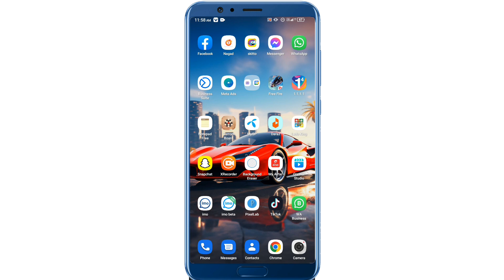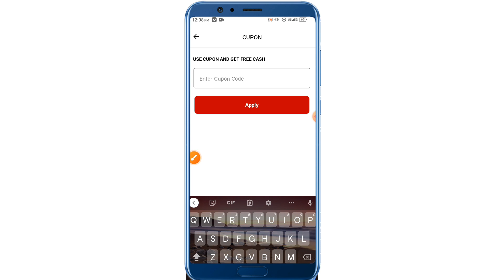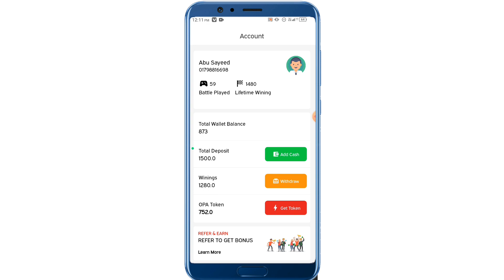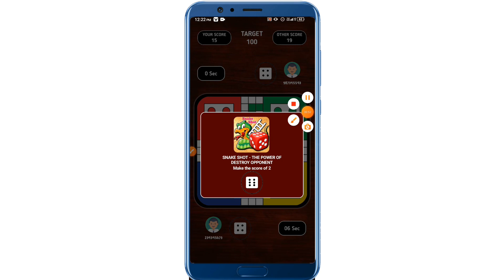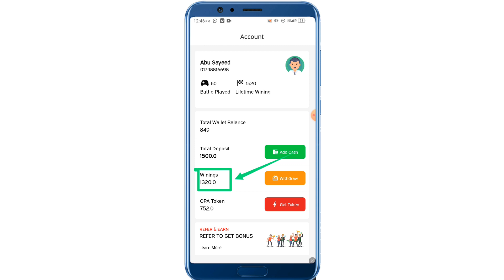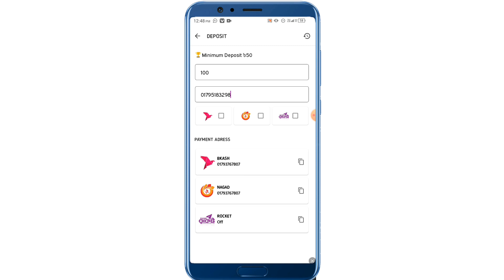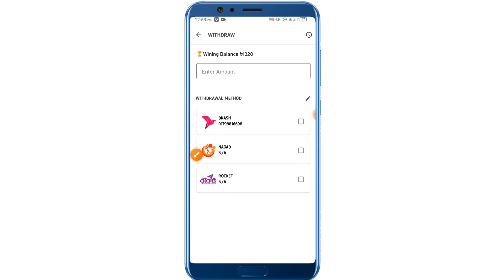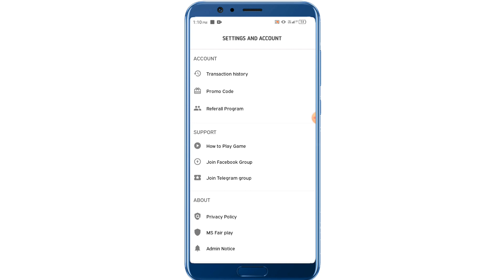ঘরে বসে লুডু খেলে টাকা ইনকাম করুন | গেম খেলে টাকা আয় | Online Earnings Official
🥰ঘরে বসে লুডু খেলে টাকা ইনকাম করুন🥰

⭐কোন বিষয়ে বুঝতে না পারলে imo তে sms দিন:- 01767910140 (imo)

💥Ludo Game এর প্যাকেজ সমূহ:- 👇

💫১২৳ টাকা দিয়ে খেলে জিতলে পাবেন ৳২০ টাকা!

💫২৪ টাকা দিয়ে খেলে জিতলে পাবেন ৳৪০ টাকা!

💫৫৮ টাকা দিয়ে খেলে জিতলে পাবেন ৳১০০ টাকা!

💫১১০ টাকা দিয়ে খেলে জিতলে পাবেন ৳২০০ টাকা!

💥Minimum Deposit:- 50 Taka
💥 Minimum Withdraw:- 100 Taka
        (Bkash, Nagad, Rocket)

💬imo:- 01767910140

⭐যেকোন প্রয়োজনে আমাদের sms দিন, সাথে সাথে সমাধান পাবেন ইনশাআল্লাহ⭐